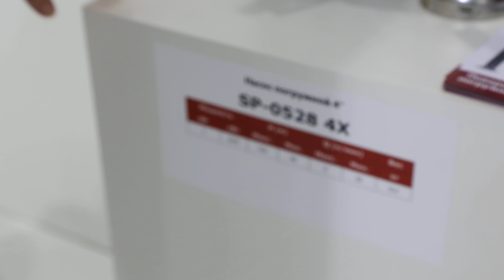Скважинный насос hi-therm SP-0528 4x обзор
Скважинный насос hi-therm SP 0528 4x Более подробную информацию Вы найдете на сайте Компании Электромотор Киев. Контактный телефон 5000888 Ссылка на сайт